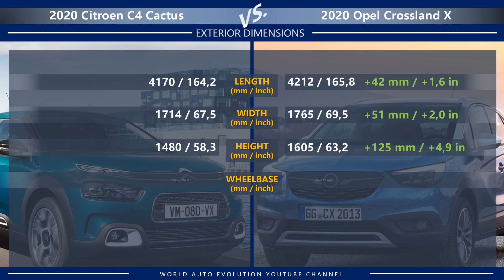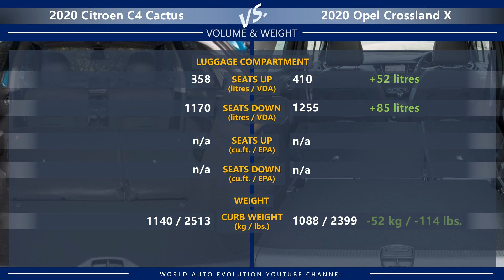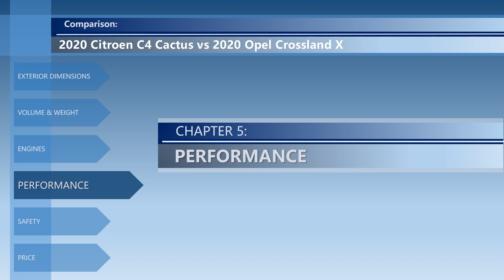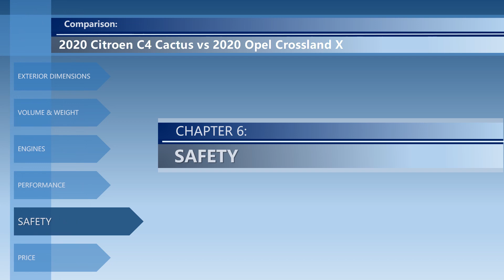2020 Citroen C4 Cactus vs 2020 Opel Crossland X (technical comparison)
Welcome to the video comparison between Citroen C4 Cactus vs Opel Crossland X. Please note that this is only a technical comparison, based solely on technical data of both cars. Not a real-life 2020 Citroen C4 Cactus vs 2020 Opel Crossland X review.

In this video, you can find the differences between C4 Cactus vs Crossland X in the following categories: